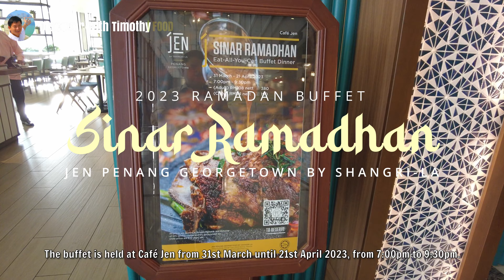2023 Ramadan Buffet at Hotel Jen Penang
Hotel Jen Penang Georgetown By Shangri-La has launched their 2023 Ramadan buffet. My wife and I had the chance to try it out. I created this video to show you what is available there.

LOCATION COORDINATES
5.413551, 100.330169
Key these coordinates into your GPS, Google Maps or Waze to be navigated to the hotel.

ADDRESS
Magazine Road, George Town, 10300 Penang.